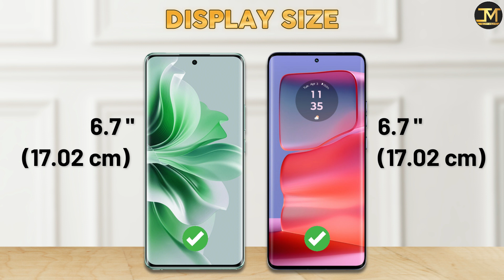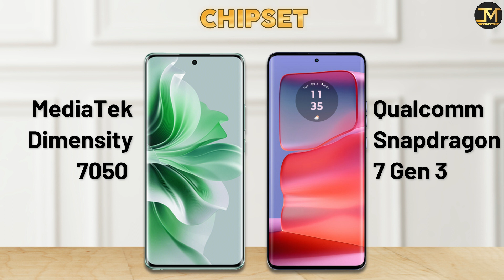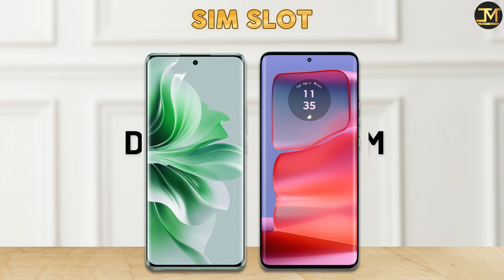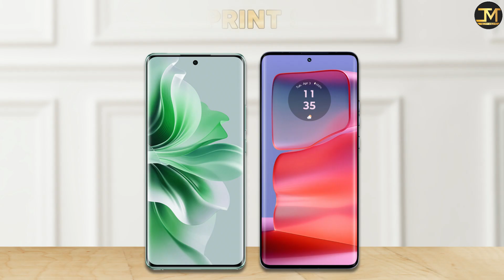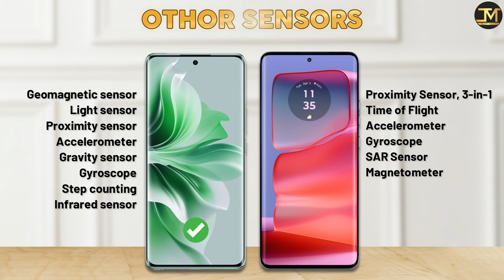Motorola Edge 50 Pro vs OPPO Reno 11 : Winner❓😯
Motorola Edge 50 Pro vs OPPO Reno 11 comparison, Motorola Edge 50 Pro, OPPO Reno 11, Best Phone under 30000.